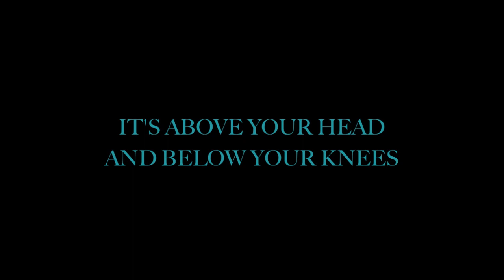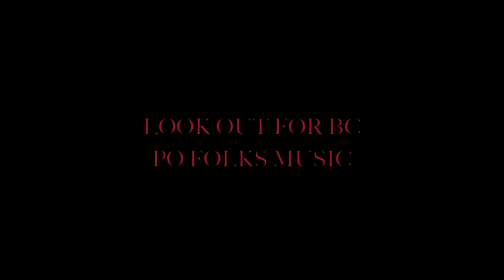Sum'n Bout You sneak preview